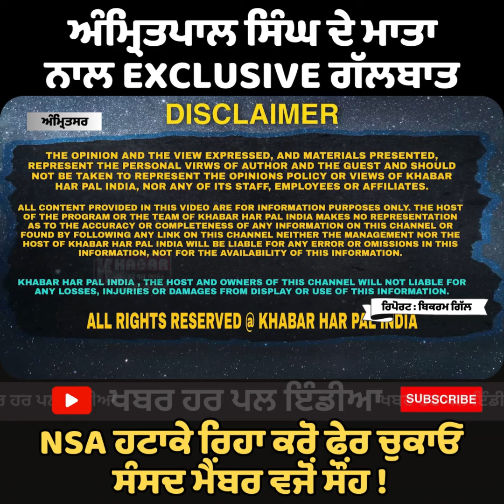Big Statement of Amritpal Singh's Mother | NSA ਹਟਾਕੇ ਰਿਹਾਈ ਹੋਵੇ ਫੇਰ ਚੁਕਾਈ ਜਾਵੇ MP ਵਜੋਂ ਸੌਂਹ